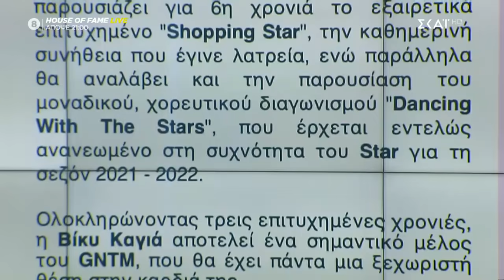StandUp | Καλό Μεσημεράκι| 16/04/2021